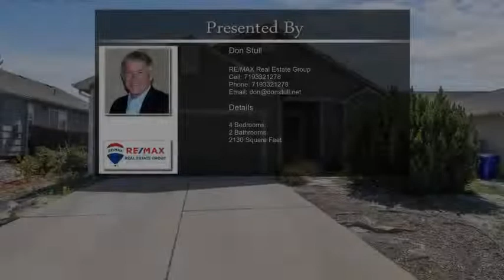8161 Ferguson Road Peyton CO 80831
8161 Ferguson Road  Peyton CO 80831

Nicely Maintained Home Featuring 4 nice size Bedrooms, Dedicated Laundry Space, 2 Car Attached Garage.  Large Kitchen with Breakfast Bar and All Appliances, Main Level Living, Vaulted Living Room Walks out to Rear Patio and Lawn.  The house has all new paint inside and out in the last year! New flooring (laminate and carpeting) throughout the house in the last 8 months.  A little sprucing up the yard is all that is needed!